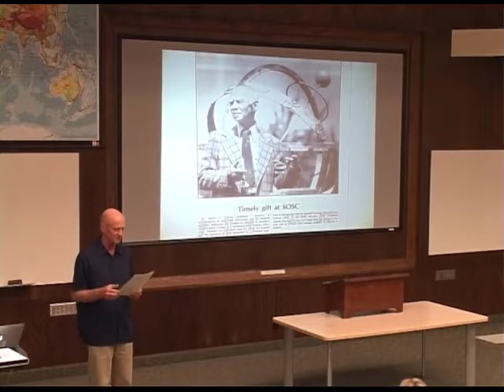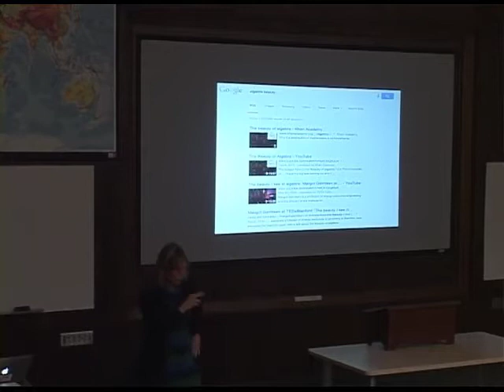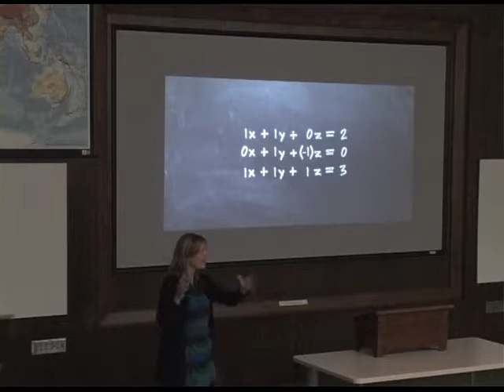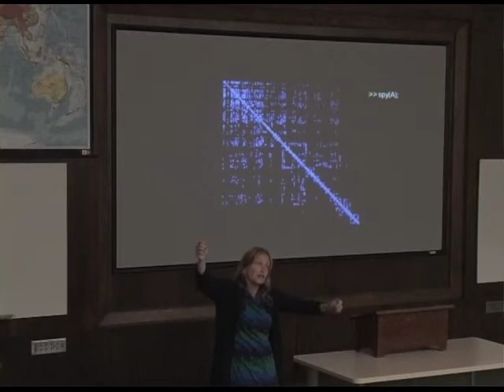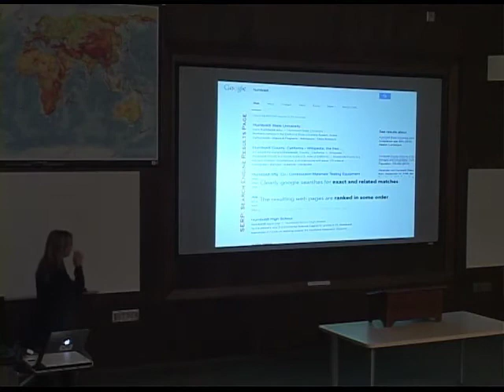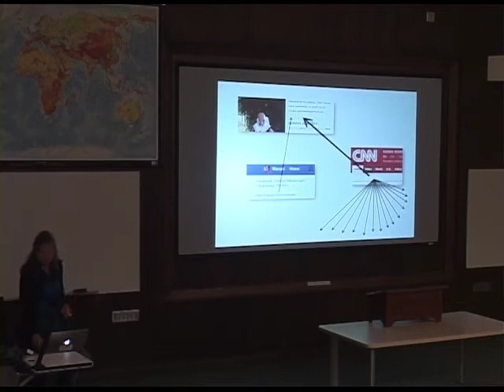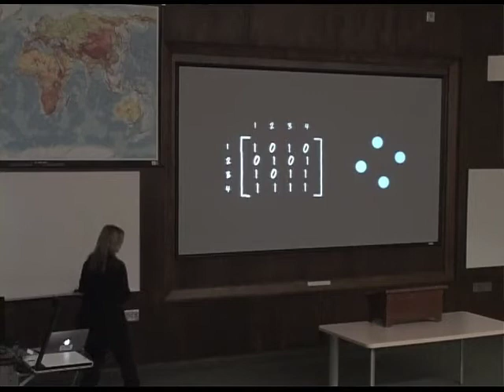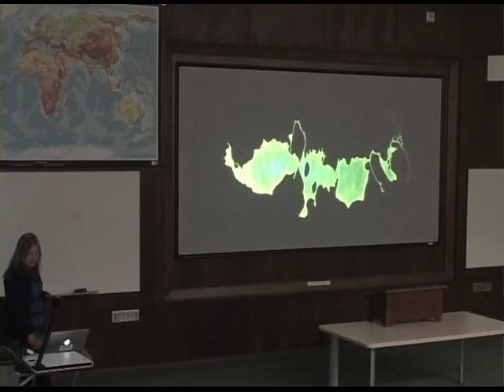65th Cal Poly Humboldt Kieval lecture with Margot Gerritsen